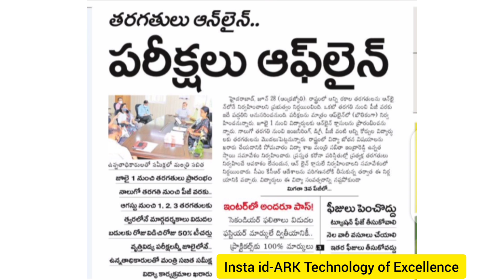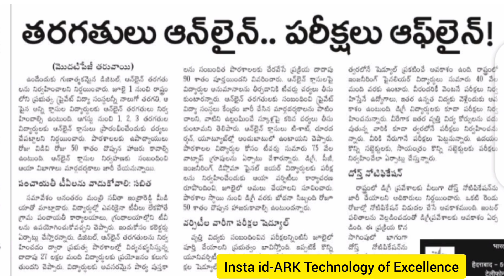TS latest Updates//Schools,colleges reopen cancelled//Reopeningdates//online classes//no offline//